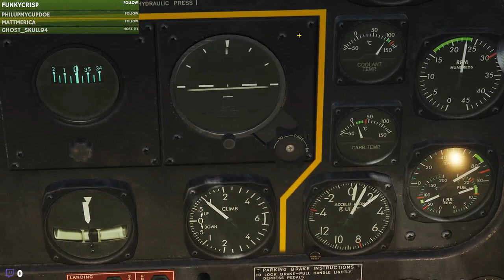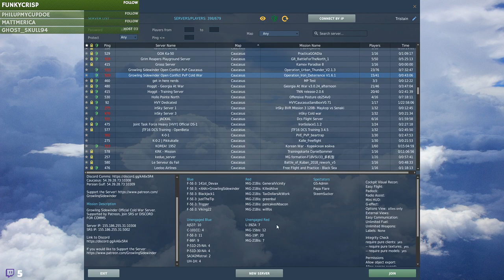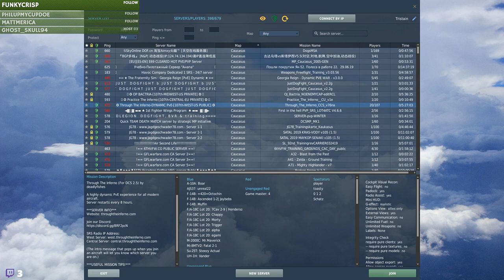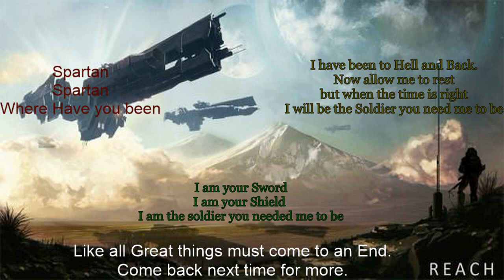You know your a glutton for punishment when you fly like me.